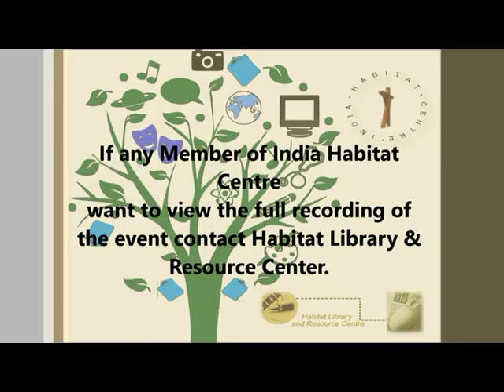TALK|LILA PRISM Series. 5th August 2014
TALK|LILA PRISM Series. Puppetry As A Paradigm Of Continuity by journalist & conservationist Eddin Khoo